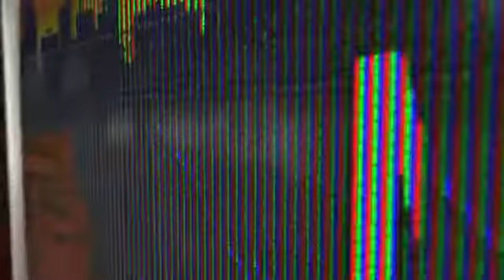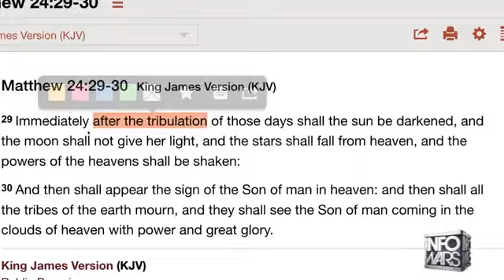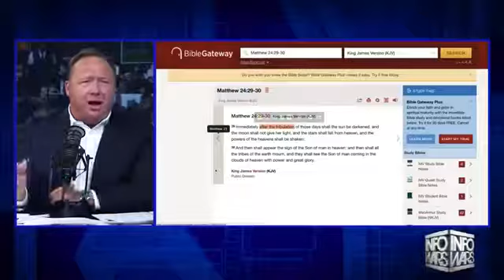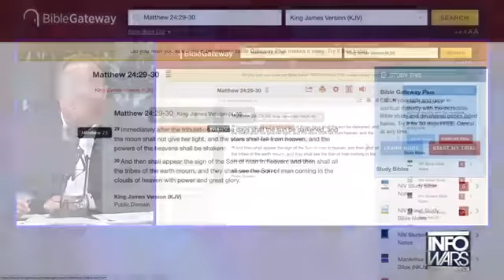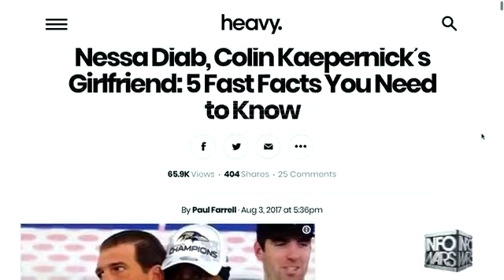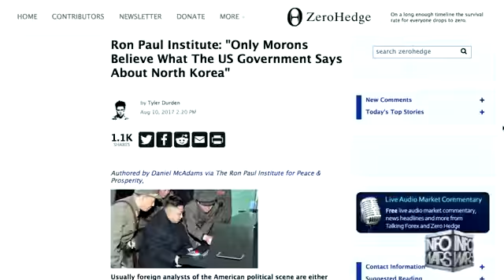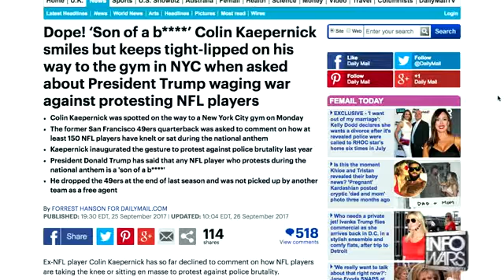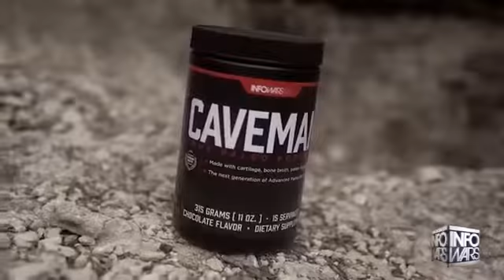Are These The Signs Of The End Times